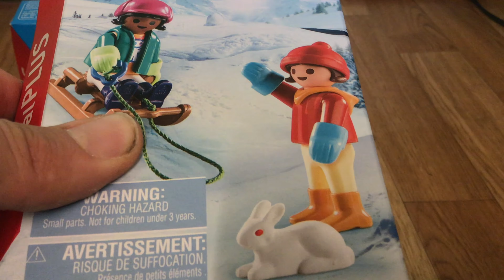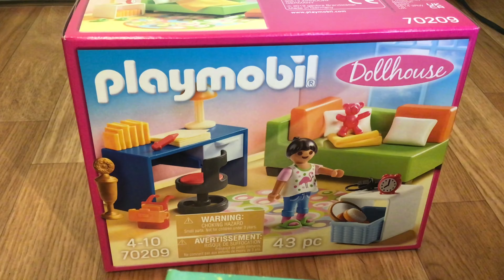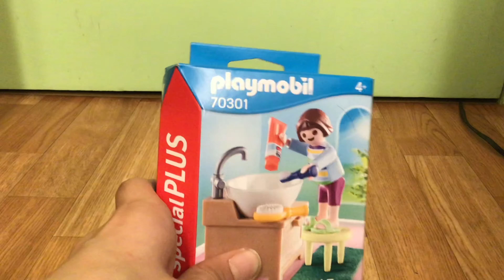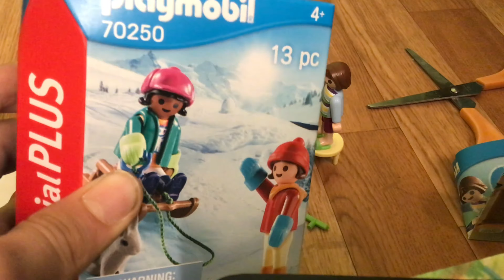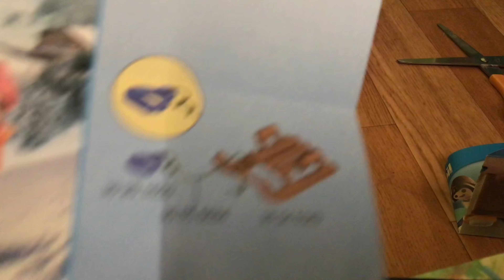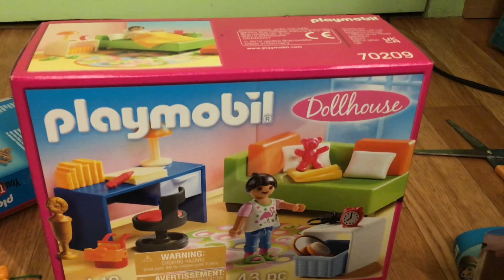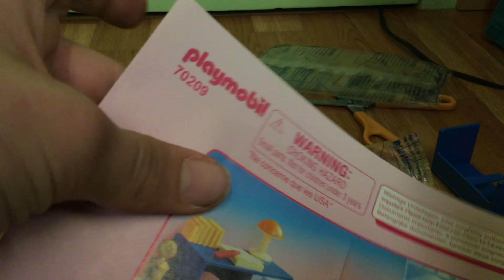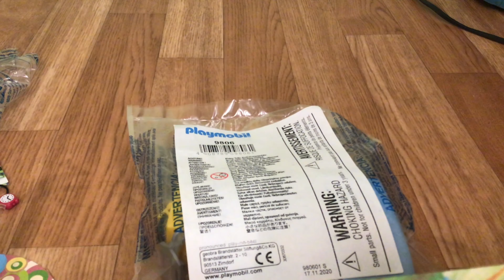[Unboxing] De Mes Cadeaux D’anniversaire Playmobil En Retard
Hey Tout Le Monde Aujourd'hui Unboxing De Mes Cadeaux D’anniversaire Playmobil En Retard
Bon Visionnage

Juste Quelques Informations
- Je M'appelle Thomas
- Je Suis Fan De Playmobil
- Je Film Avec Un Ipad
- Je Monte Avec Imovie
- Je Fais Mes Miniatures Avec Picsart Et RemoveBg
- Et Aussi Je Suis Le Cousin De Flavie Playmo On Fera Des Vidéos Ensemble De Temps En Temps

Nombre D'abonnés Au Moment De La Première :♡ 360 ♡